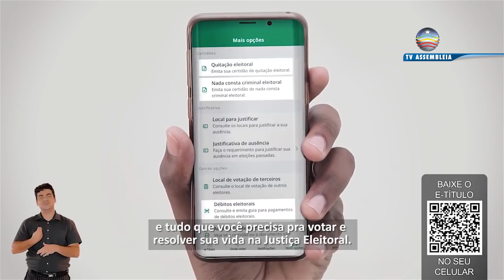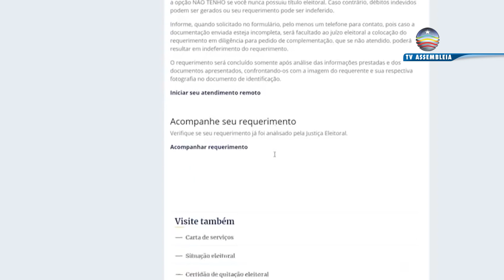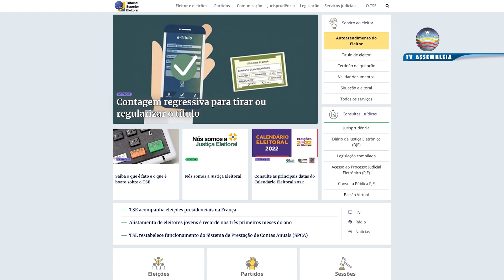Eleições 2022: você sabe como tirar o título eleitoral de forma online?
O sistema Títulonet disponibilizado pelo Tribunal Superior Eleitoral facilita a vida do cidadão que precisa resolver pendências. Quem vai tirar pela primeira vez o título pode usar a ferramenta de forma simples e rápida através do  atendimento remoto.